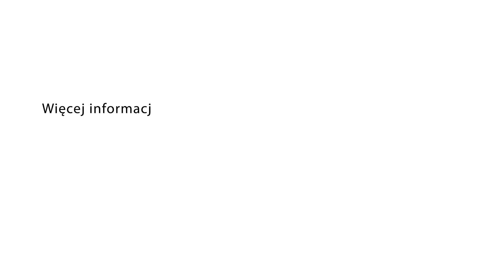Druga zapowiedź Gali Finałowej konkursu "Moja Wizja Zero"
16 grudnia odbędzie się Gala Finałowa IV Ogólnopolskiego Konkursu dla Młodzieży „Moja Wizja Zero – Bezpieczeństwo, Zdrowie i Dobrostan Rodziny w Gospodarstwie Rolnym”. Zapraszamy do śledzenia transmisji z Gali na portalach Facebook oraz YouTube.